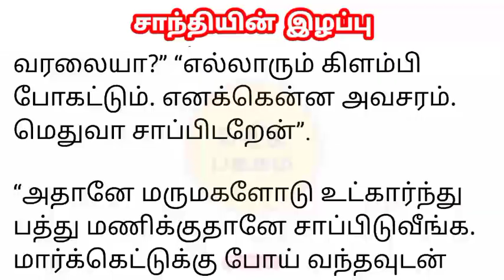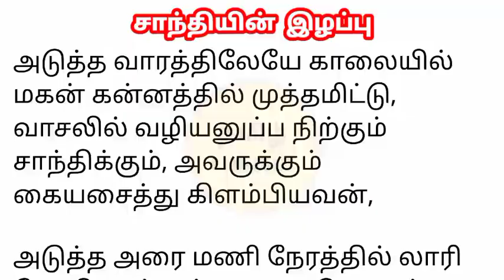சாந்தியின் இழப்பு | பகுதி 1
சாந்தியின் இழப்பு